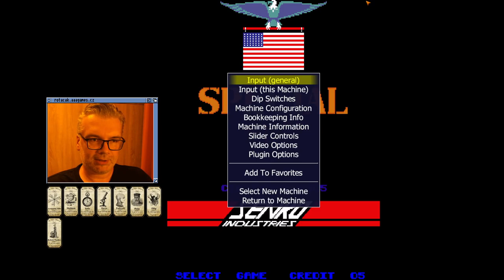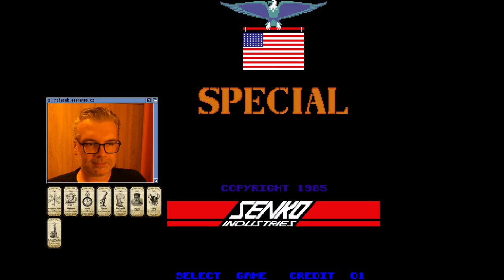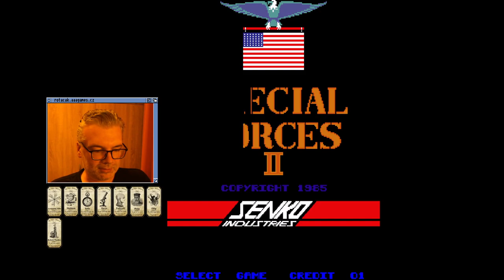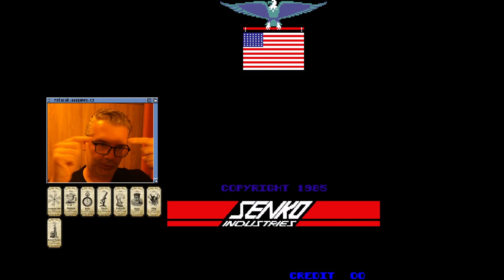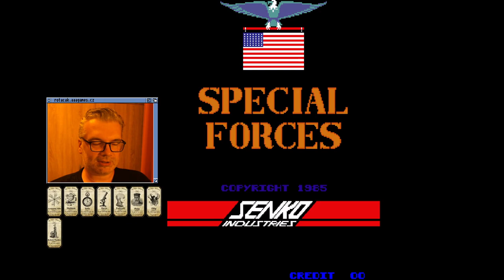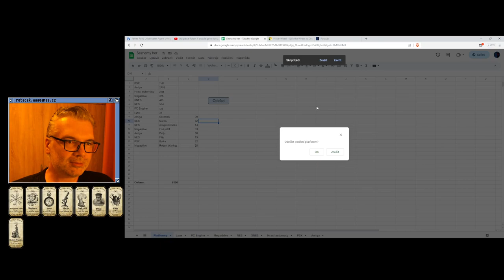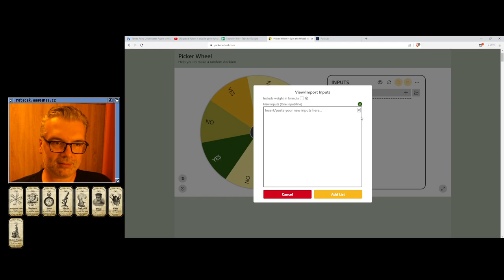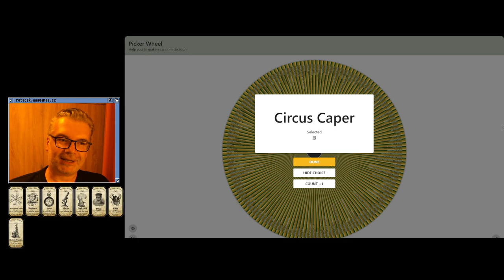🙁 Special Forces II (Hrací automaty)